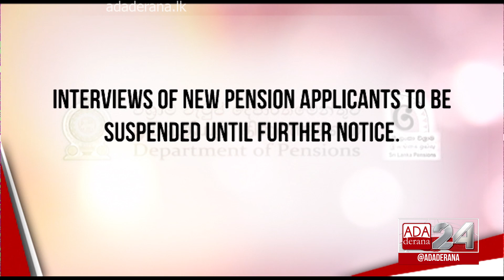An unusual 'mannequin' protest in Puttalam (English)